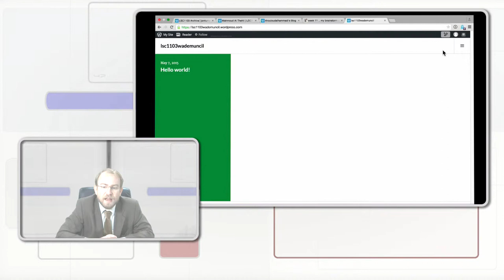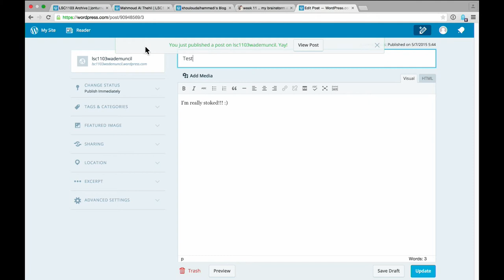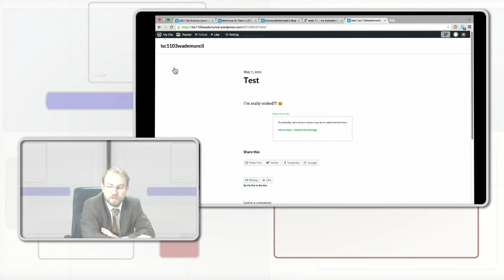Setting up Part2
More on setting up your eportfolio blog